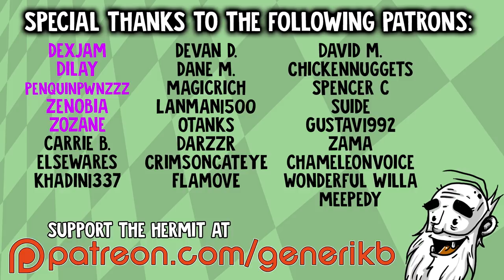B-Team Player Unknown's Battlegrounds Gameplay - "BDUBS THE TRUE HERO!!!" - Let's Play Walkthrough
Welcome to my Let's Play of Player Unknown's Battlegrounds!  This walkthrough contains 1080p HD PC gameplay footage.

PLAYERUNKNOWN aka Brendan Greene, is a pioneer of the Battle Royale genre. As the creator of the Battle Royale game-mode found in the ARMA series and H1Z1 : King of the Kill, Greene is co-developing the game with veteran team at Bluehole to create the most diverse and robust Battle Royale experience to date